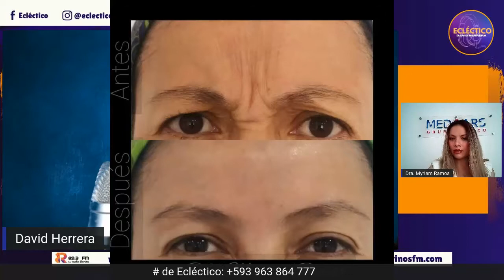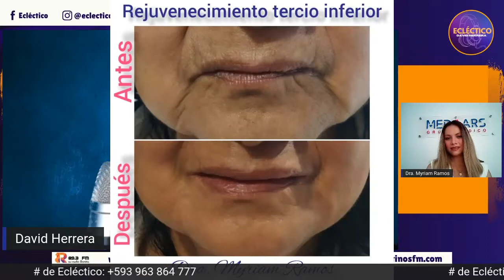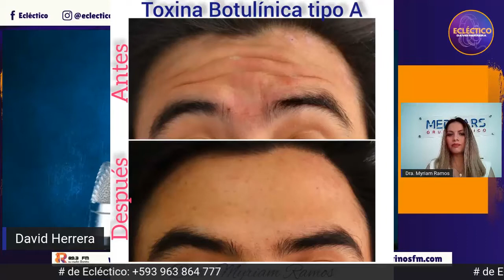Técnicas mínimamente invasivas de rejuvenecimiento